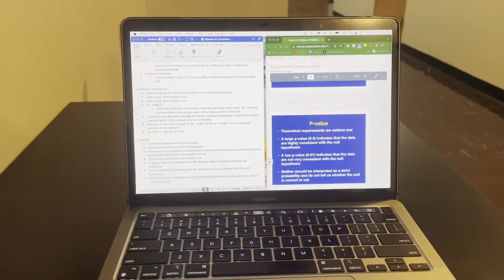POV: you're focusing on yourself | day in my life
happy monday, enjoy!